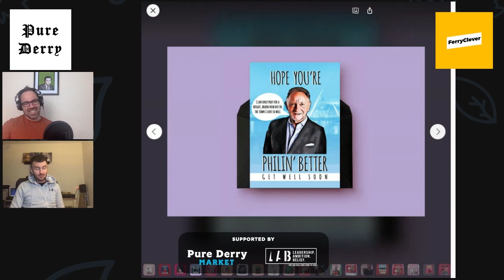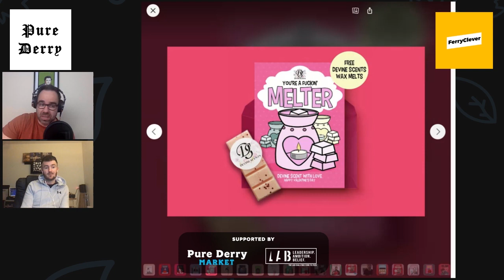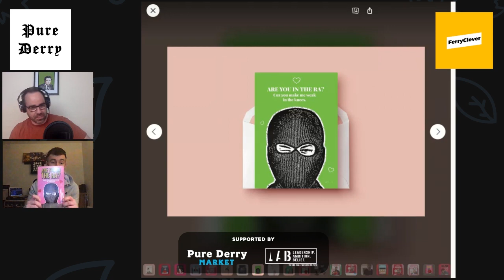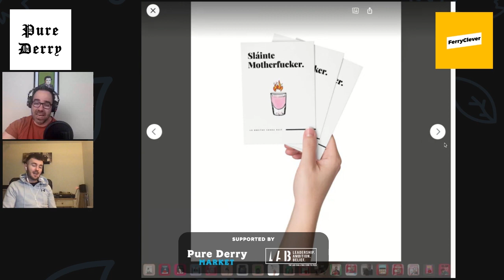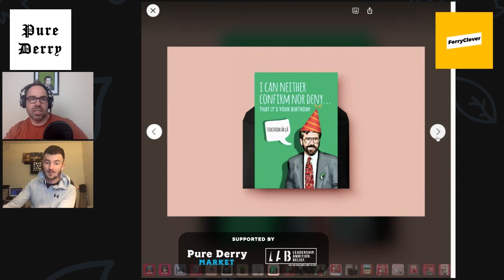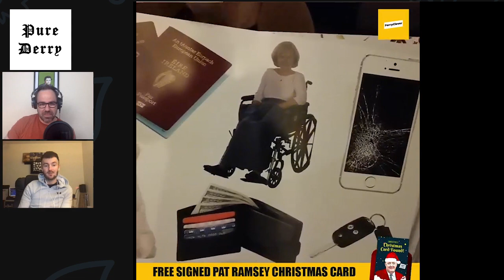Pure Derry Talks: Ferry Clever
Ciaran talks to local creative Chris Ferry about his growing greeting card business that exploded over lockdown.

(This first episode in season 1 went out before our YouTube channel went live - just completing the set.)